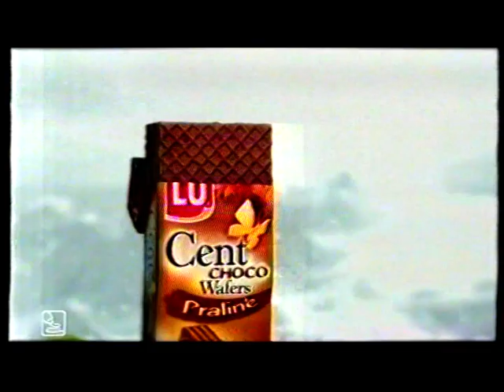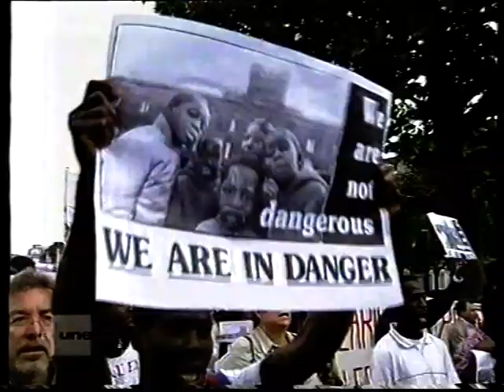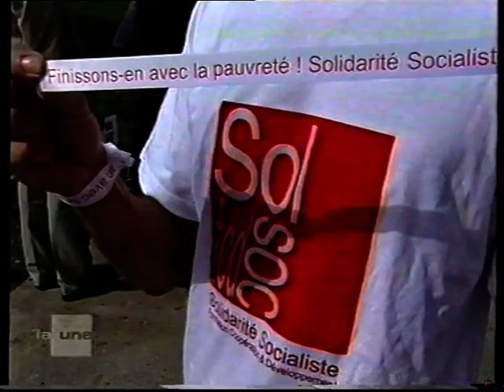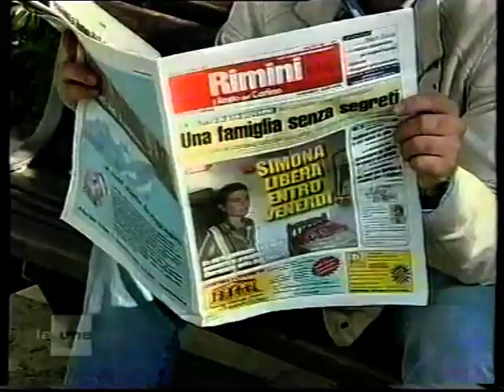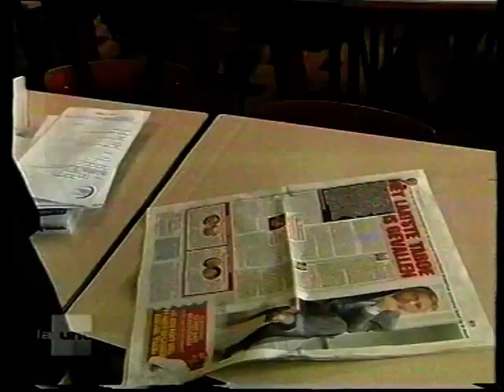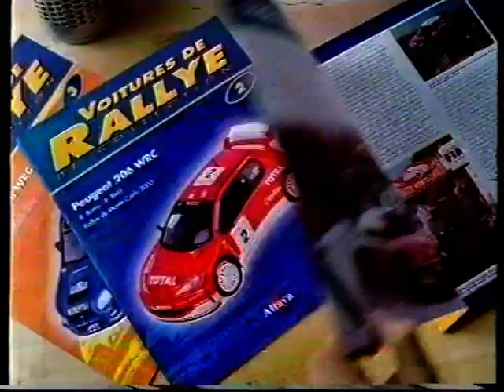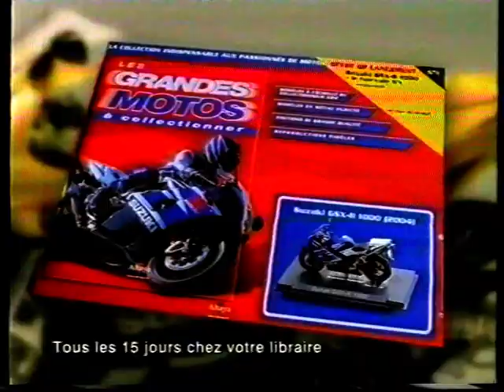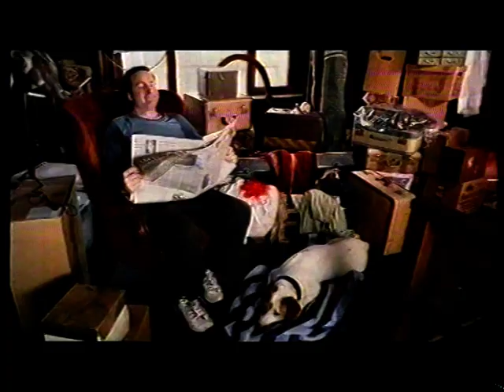RTBF La Une - 26 Août 2005 - JT 19h30 + Météo + Séquence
Séquence complète jusqu'au film.

JT partiellement occulté à cause d'images repris par France 2.